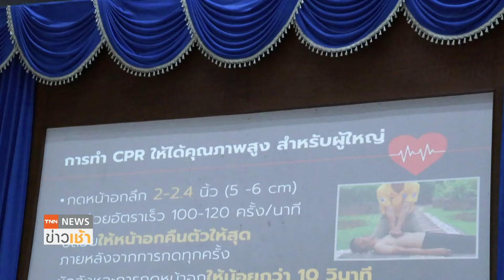ฝึก CPR เพิ่มโอกาสรอดชีวิตในสถานการณ์ฉุกเฉิน l TNN ข่าวเช้า l 20-09-2024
มูลนิธิเสริมสร้างเอกลักษณ์ของชาติร่วมกับ กรมทหารปืนใหญ่ต่อสู้อากาศยานที่ 1 และพันธมิตร จัดกิจกรรม อบรมช่วยชีวิตขั้นพื้นฐาน สร้างทักษะความรู้ให้คนไทยสามารถ CPR ช่วยชีวิตผู้ป่วยในสถานการณ์ฉุกเฉินได้อย่างถูกต้อง ลดความเสี่ยงการเสียชีวิต ผ่านการลงมือปฏิบัติจริง ทุกขั้นตอน ติดตามจากคุณ ธัญรมณ ไพศาลสุนทรกิจ